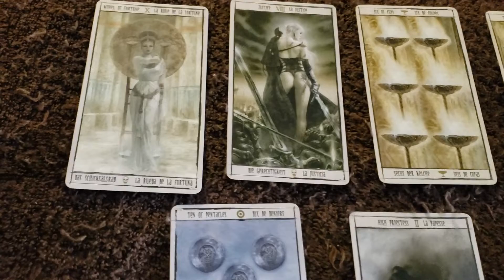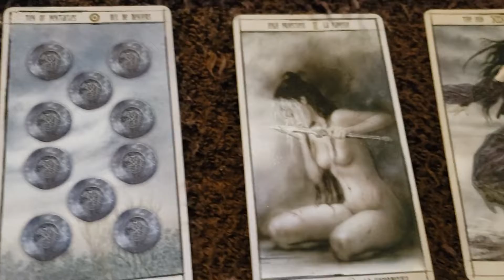Air signs tarot reading 6.5.2019